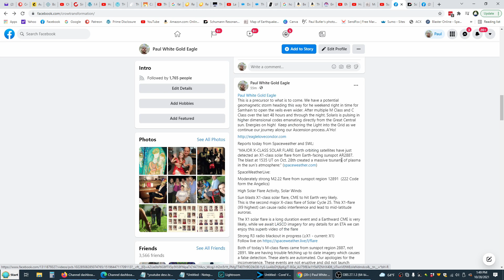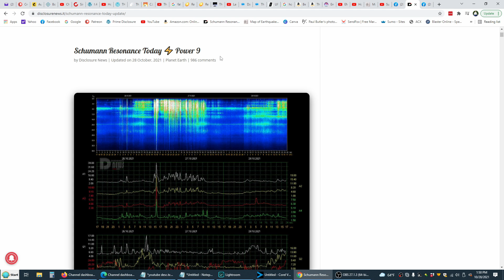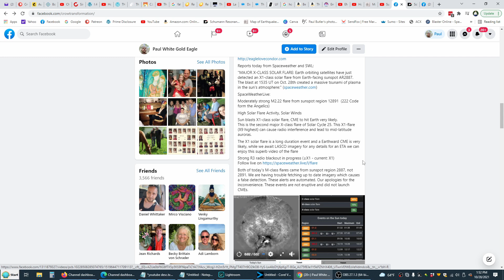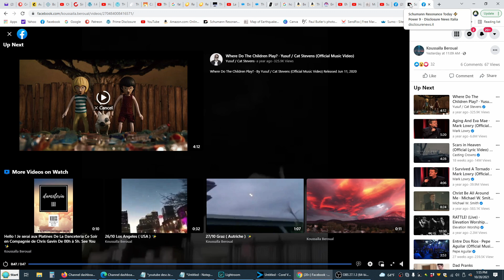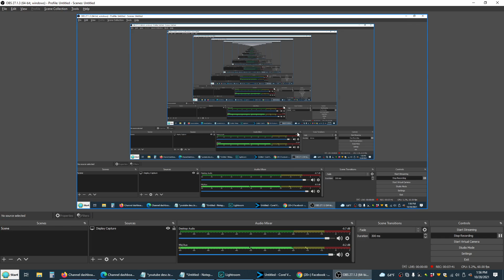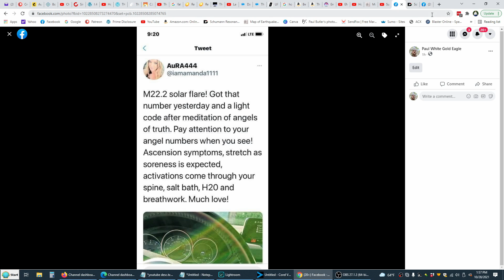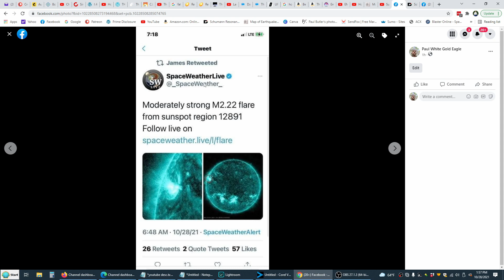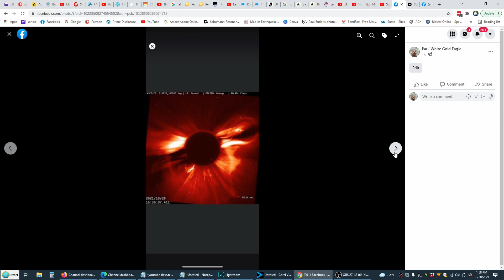Major X1 CLASS Solar Flare Event ~ Eruption from the Sun ~ Earth Facing ~ R3 Radio Blackout ~ CMEs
bitcoin: 1KX7SXNG28Nkupq7N4nvSWYQbNKJRkA6Gw
dogecoin: DGt3jPfLtRSGAaKCgjJVS2wmmqgXbVcCzB
ethereum: 0x8Cca8A138Ef2e6033bbe0a5F70CF9d113e75f0A2

🙏Namaste💜

Nina H
Justin L
Siobhan
Andrew S
Michelle E
Kaylyn R
Kristi Lyn F
Nitza
Shaunte' R
Grace
Junip H
Grace M
Asha
Jacet
Jools C

thank you to those for raising your pledge this month:

Reid Cain

Major X -1 CLASS Solar Flare Event Eruption from the Sun - Earth Facing - R3 (Strong) Radio Blackout - Double CMEs

The Sun Fires Off Two M-Class Flares Toward Earth

Major X-Class Solar Flare - A Halo CME is Likely Coming Our Way- R3 (Strong) Radio Blackout

X -1 CLASS FLARE FIRED DIRECTLY AT EARTH CAUSING LEVEL 3 RADIO BLACKOUTS

Powerful Earth Facing X FLARE Erupts from the Sun/Double CME's